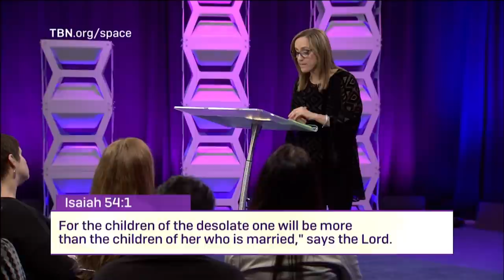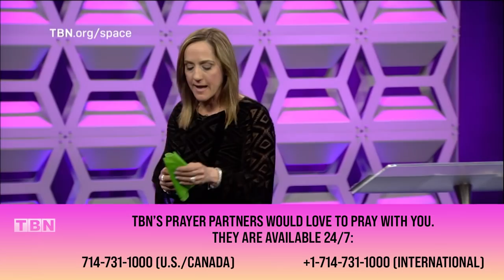Christine Caine: God is Going to Stretch You | Equip and Empower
On TBN's Equip and Empower, Christine Caine discusses getting out of your comfort zone. Listen as she teaches that God wants to stretch you and strengthen you in ways you never thought possible.